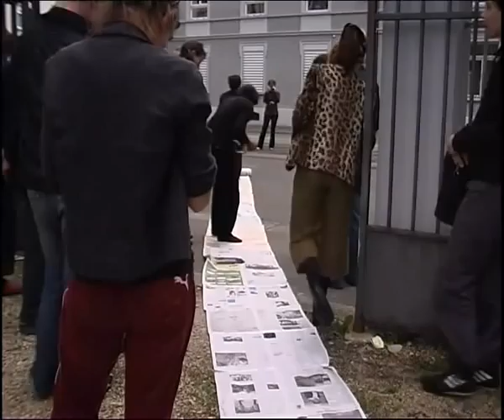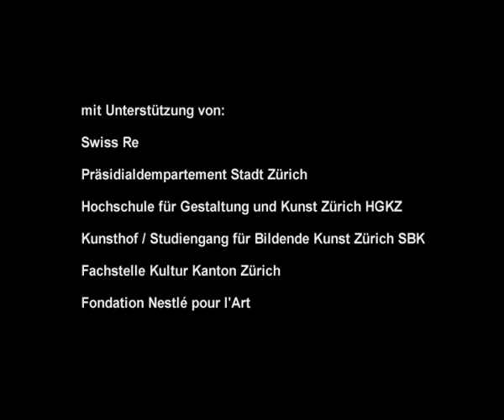Performance Art in Zürich Kunsthof by Ali Al-Fatlawi & Wathiq Al-Ameri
Kunsthof Zürich